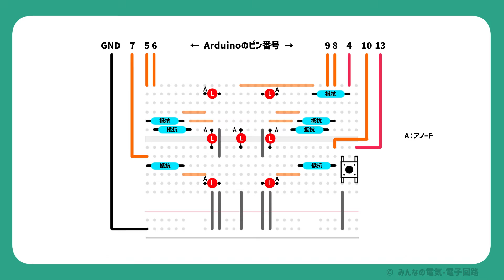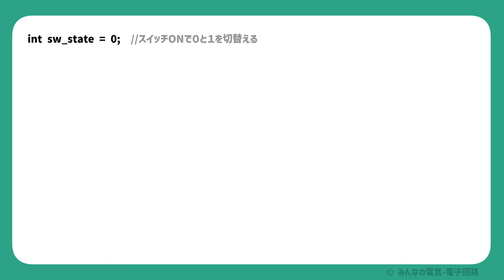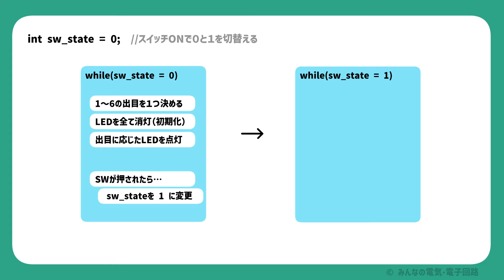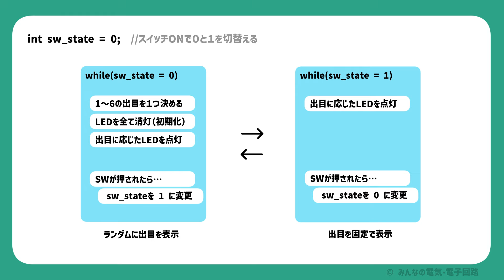LEDを複数同時に制御する！電子サイコロの作り方 #7 【Arduino UNO R4】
Arduino UNO R4を使った電子サイコロの作り方を紹介します。
抵抗、LED、スイッチといった基本の部品をしっかりと学べるので、初心者にとてもおすすめのレシピです。

 ■動画内で使っている部品
・Arduino UNO R4 Wi-fi
・ブレッドボード（サンハヤト製、SAD-101）
・赤色LED（OSR5JA5E34B）
・タクトスイッチ
・抵抗（10kΩ, 0.25W）
・ジャンパーワイヤー

00:00 オープニング
00:11 必要なもの
00:29 電子サイコロの回路図
00:48 配線図
01:07 プログラムの全体像
03:10 ソースコード
03:22 プログラムの書き込み
03:43 動作確認
04:04 エンディング

免責事項：
電子工作やそれに準ずる工作を行う際は、自己責任でお願いします。
当動画の利用により、何かしらの損害・損失が生じても、一切の責任を負いません。
あらかじめ御了承ください。